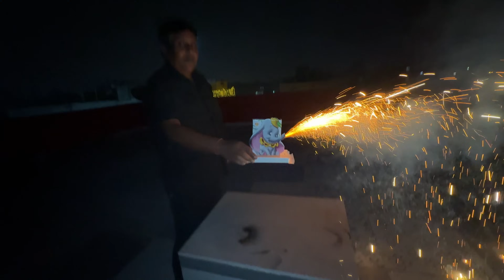TESTING UNIQUE CRACKERS STASH for DIWALI 2023 !! 😍😍😍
➡ Yadious